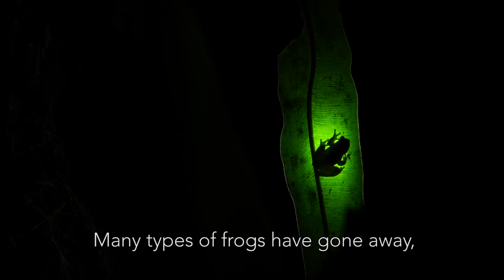Can we Save the Frog Prince? - Trailer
This is our first film festival entry about the global frog extinction crisis and it was selected as a finalist at the 2017 NY WILD Film Festival at The Explorer's Club Headquarters in New York!

Synopsis: Amphibian chytrid fungus is a pathogen spreading around the world causing global amphibian declines and extinctions. Many species of frogs now face an uncertain future unless we act quickly to help them battle this disease. Our frog rescue team of the Honduras Amphibian Rescue and Conservation Center (HARCC) is now racing to ensure the survival of three critically endangered species found in Cusuco National Park, a global biodiversity hotspot in northwestern Honduras.  In 2007, we discovered chytrid in this rainforest and designed an ambitious frog rescue project to tackle this global conservation challenge.  After years of preparation, watch as our journey begins! Let's end wildlife extinction.